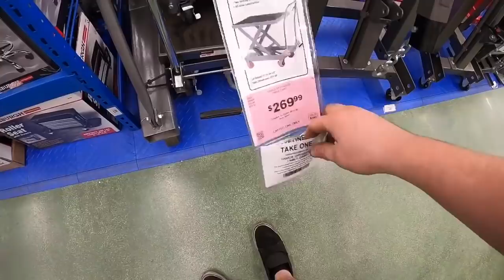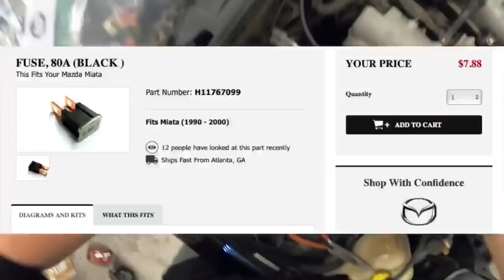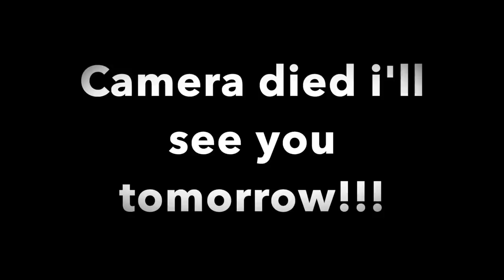MY CAR FELL OFF THE LIFT!